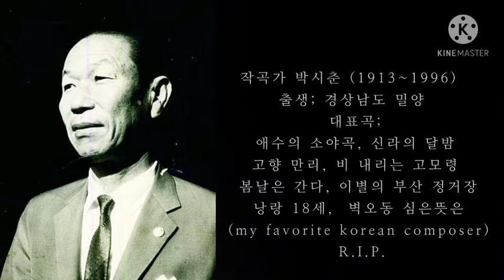이별의 강(박시춘's)/이미자/別れの川/イ·ミジャ/1966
/*이별의 강 (1965)
이미자 (24세)
조음파 작사 / 박시춘 작곡
*날이 새면 긴 한숨 해를 지우고
달 뜨면 이 한밤을 울어 새우네
생각을 말자 하나 그리운 사랑
이별은 왜 하고서 이 설움인가
가는 봄 지는 꽃에 세월이 가도
새록새록 그리워 나를 울리네

오다가다 맺어진 사랑이건만
천생의 연분인가 왜 못 잊는지
그리는 아침 저녁 애타는 마음
임 계신 남쪽 하늘 손 모아 비네
생전에 다시 한 번 만나지려나
목을 놓아 울면서 더듬는 꿈길/